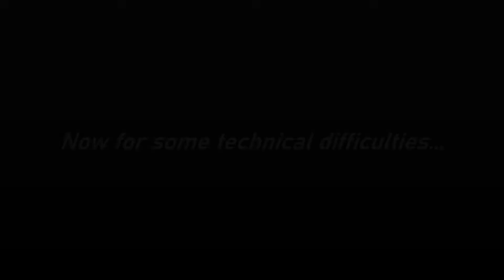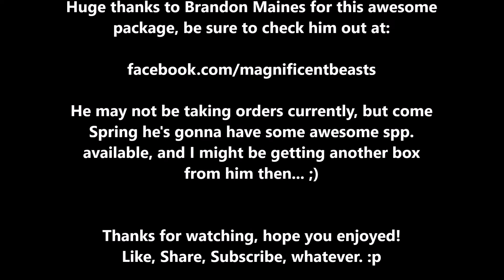Magnificent Beasts Unboxing!!!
Another unboxing from November 2020, this time from my buddy Brandon Maines at Magnificent Beasts. This package was full of many awesome new additions, all of which arrived alive, the packing was excellent, overall 10/10, would recommend! 😁
Huge thanks to Brandon for sending me this box, he's a great guy who's really helped keep the US roach hobby together for the past couple years, after several hobbyists (myself included) had left the hobby temporarily or permanently. Be sure to check out his FB page here:

And if you're interested in seeing more about these inverts I got from this package, and more, feel free to check out my blog here:

and sorry for mispronouncing your name Alan... X(